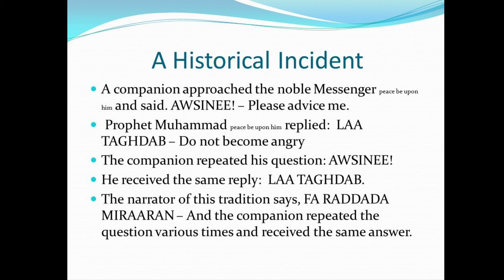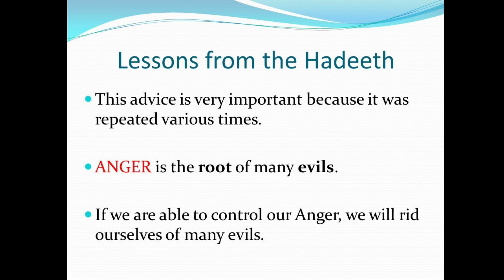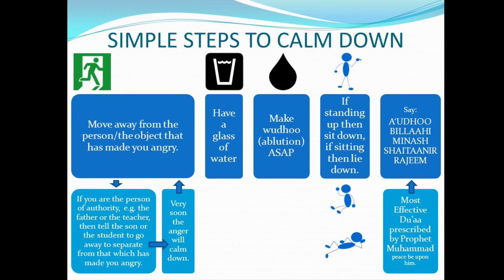Do not become angry 😠 in Islam || Day —6 ||Hadith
On the authority of Abu Hurayrah (may Allah be pleased with him):

“A man said to the Prophet, ‘Give me advice.’ The Prophet, peace be upon him, said, ‘Do not get angry.’ The man asked repeatedly and the Prophet answered each time, ‘Do not get angry.’”

Related by Bukhari & Muslim

Prophet Muhammad (sas) knew that if a person controlled his anger he would be able to control everything else. That is why the Prophet mentioned in another hadith: "The powerful man is not the one who can wrestle, but the powerful man is the one who can control himself at the time of anger." Controlling anger can be an indicator of the strength of one’s personality.

dont angry

Enjoy the rest of the collection which includes useful